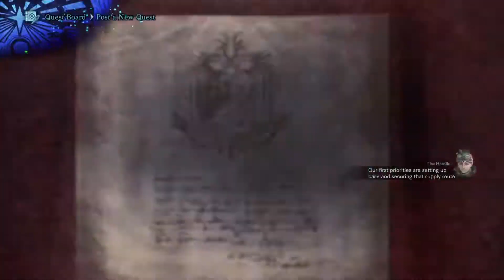Monster Hunter World: Iceborne 100% Guide | Taster's Tour | Episode 238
0:27 When deciding on what materials to farm make sure you have enough materials to craft more tools for capture as we will have to unlock many more Special Arena quests.